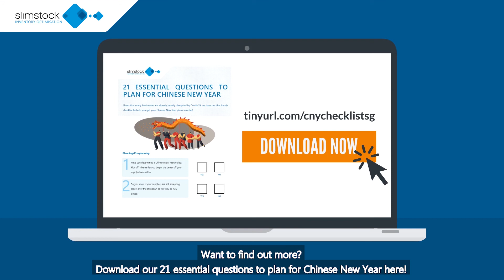Chinese New Year Video Series 4: Align you Team for Tactical Operational Planning (Slimstock SG)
Slimstock Singapore - Experts in Inventory Optimisation

“Planning is one thing, Execution is Everything”

Does your team have sufficient capacity to manage the logistical requirements during Chinese New Year?